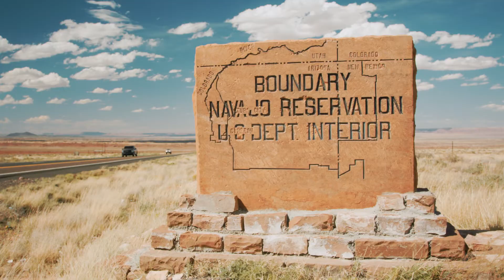HUMLESS | Powering the Navajo Nation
Here at Humless we couldn't be more excited to bring electricity to those who have gone without for too long! A small solar kit can change lives.